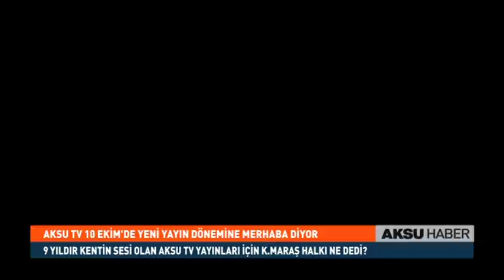Aksu Tv 10 Ekim'de Yeni Yayın Dönemine Merhaba Diyor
Aksu Tv 10 Ekim'de Yeni Yayın Dönemine Merhaba Diyor. 9 Yıldır Kentin Sesi Olan Aksu Tv Yayınları İçin K.Maraş Halkı Ne Dedi? İşte Cevaplar.